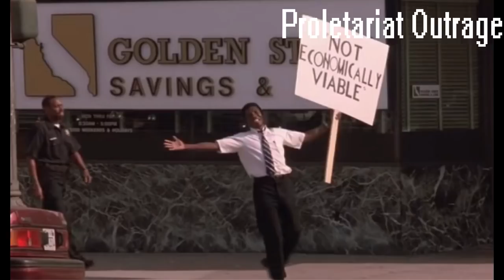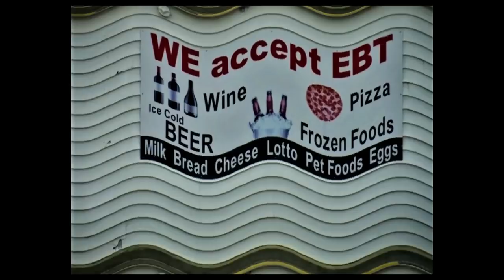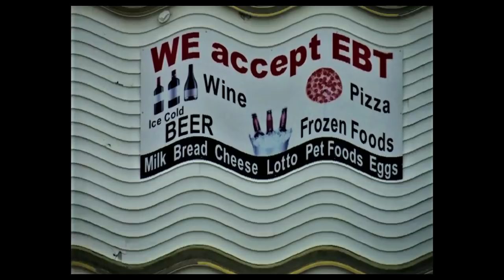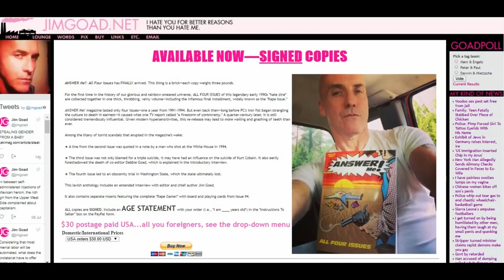NEV#001 - Jim Goad on Why Donald Trump Was REALLY Elected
For the inaugural edition of our new vodcast/podcast Not Economically Viable, we checked in with Taki's Magazine contributor and 'The Redneck Manifesto' author Jim Goad to discuss the social and economic factors that led to Trump's electoral victory last November. Along the way, Goad shares his thoughts on the Russian collusion media narrative, the import of identity politics in the outcome of last year's election and even shares his predictions for 2020.